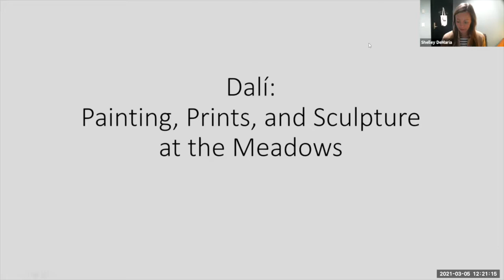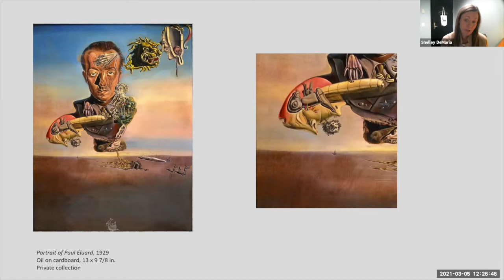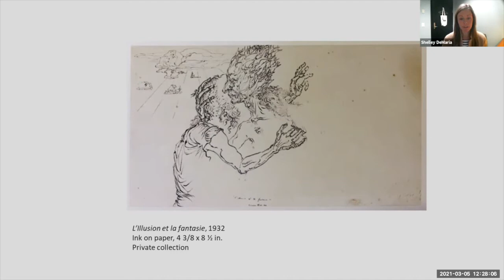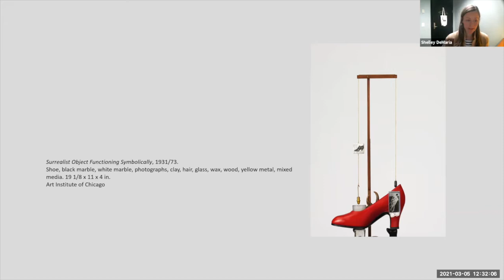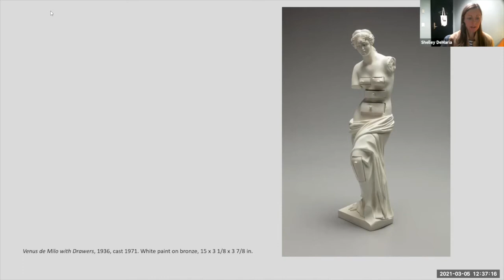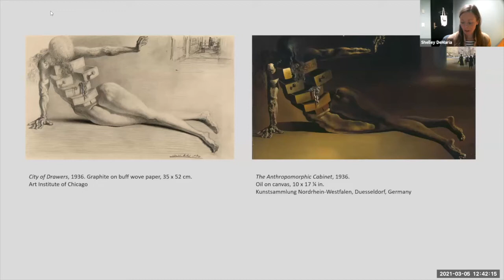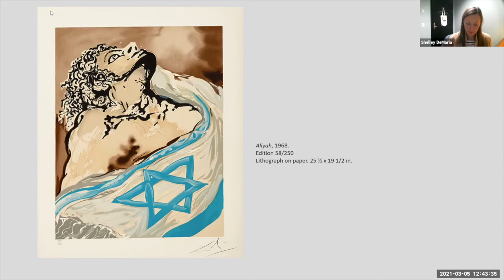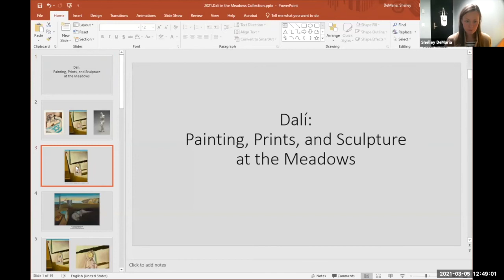Learning @ Lunch | Dalí: Painting, Prints, & Sculpture at the Meadows | Shelley DeMaria | 03.05.2021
Join Shelley De Maria, Curatorial Assistant, Meadows Museum for a talk titled "Dalí: Painting, Prints, and Sculpture at the Meadows."